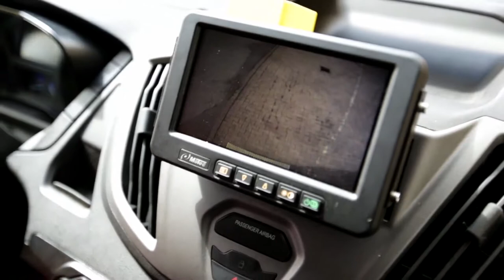Deutsche Post StreetScooter WORK XL Electric Delivery Van